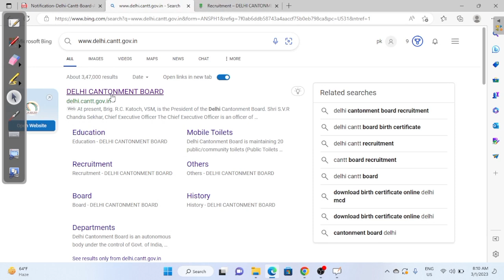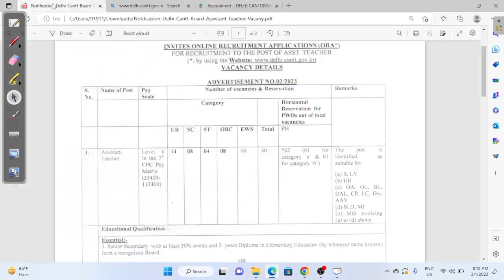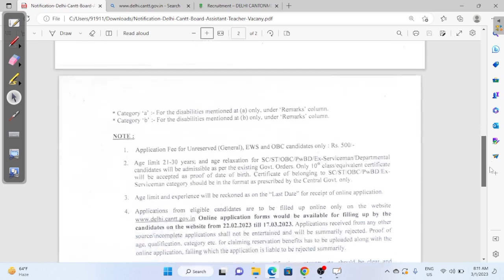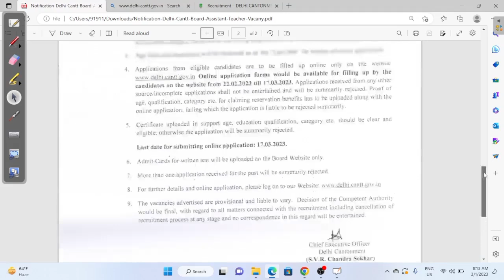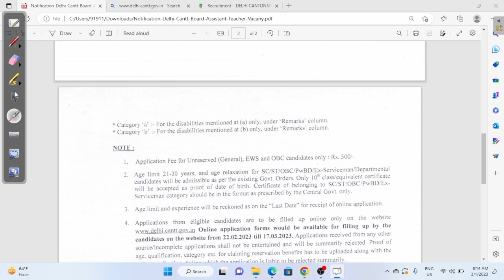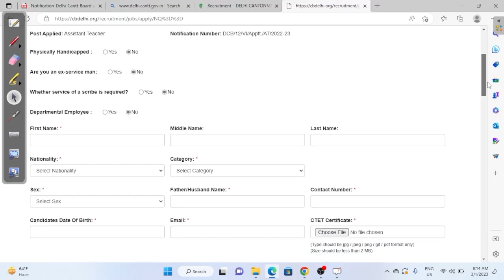सहायक शिक्षक के लिए नोटिफिकेशन जारी//जल्द करे आवेदन//by pksahu